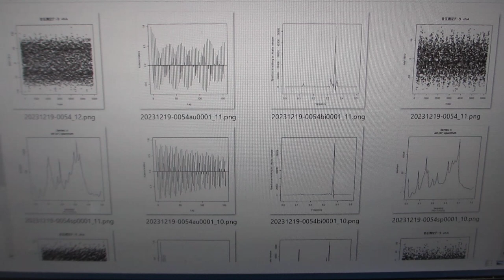ＡＩＣ（情報量規準）を利用した超音波データの統計数理（超音波システム研究所）